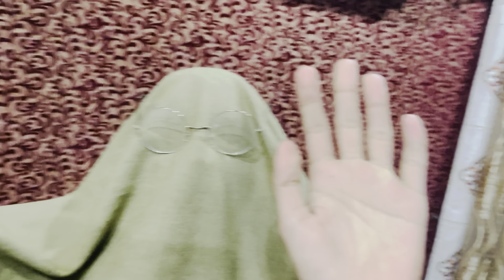Jin kha sai agya vlog mei 😂😂😂